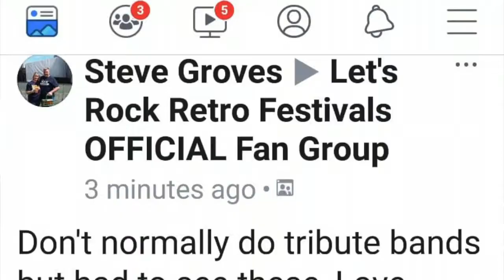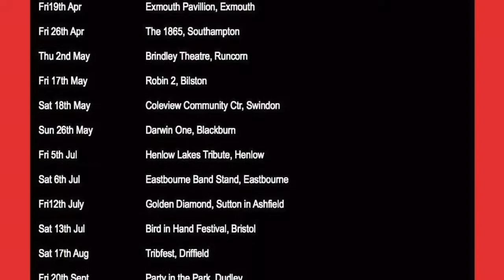Chat and Spin.com radio interview